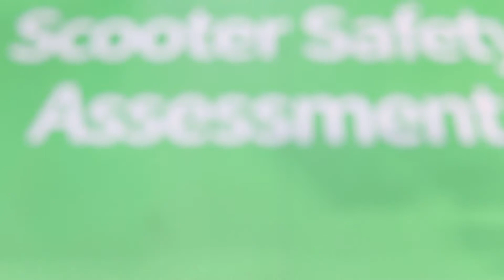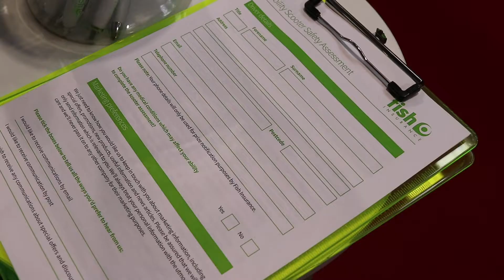Interview with John Garrard, Fish's MD - Naidex 2018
John Garrard discusses the debut of Fish's Safety Assessment Track and the importance of mobility equipment safety.